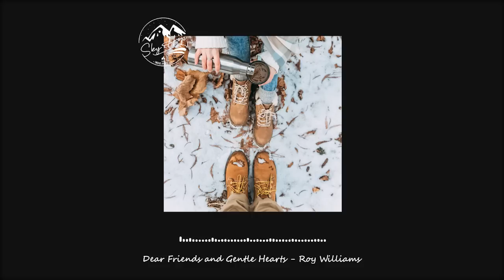Start your day 🌞 Comfortable Indie/Pop/Folk Compilation make you feel positive ~ Morning Vibes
“Behind the clouds the sun is still shining.” 💖
00:00 Call Me out Tiger - Velvet Moon
03:34 You Come and Go – Ramin
06:38 Boys Don’t Cry - April Moon
09:49 Anything for You - Sam Shore
13:13 Simpler Life - Bo the Drifter
16:19 Nothin' to Win - Roy Williams
19:18 Feel Your Blue Sky – Bothnia
23:01 17 – Wildflowers
27:02 Beach Bonfire – Sandro
30:10 All Day In Bed - Bang Bang
33:12 If You Wanna Go - Sleepaway Camp
37:00 Now I Know We Belong - Volcan Peaks
40:30 Some Things Come Easy - Walking Hearts
44:37 In a Thousand Ways - Mike Parr
49:06 Old Fashioned - Blood Red Sun
53:09 Fiery Lake - Roy Williams
56:04 Today Is a Good Day to Live - John T. Graham
01:00:30 Tracing the Lines - Sleepaway Camp
01:03:56 Dear Friends and Gentle Hearts - Roy Williams